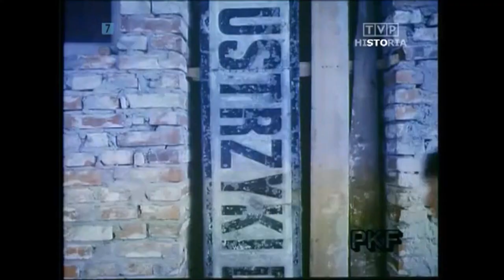KSU - Ustrzyki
Punk rock